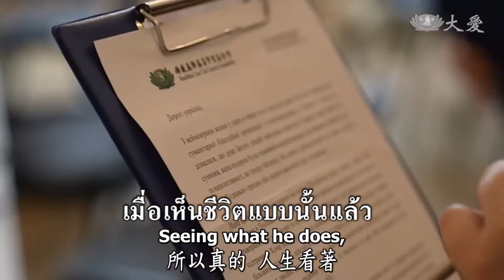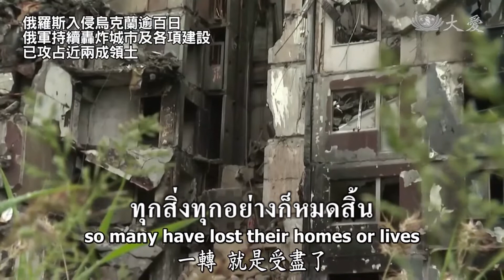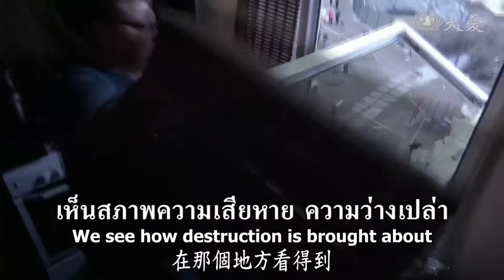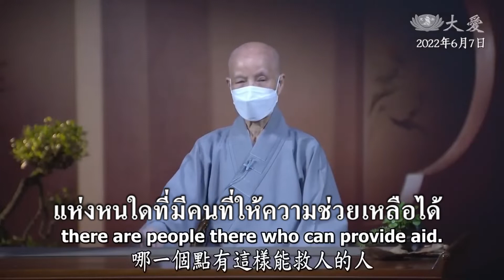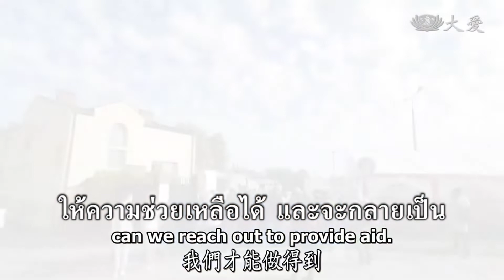【人間菩提】20220607 หว่านเพาะเมล็ดพันธุ์แห่งรัก แด่ผู้ลี้ภัยชาวยูเครน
【人間菩提】โพธิสัตว์ทั่วโลกา
หว่านเพาะเมล็ดพันธุ์แห่งรัก แด่ผู้ลี้ภัยชาวยูเครน 善緣會合法脈傳